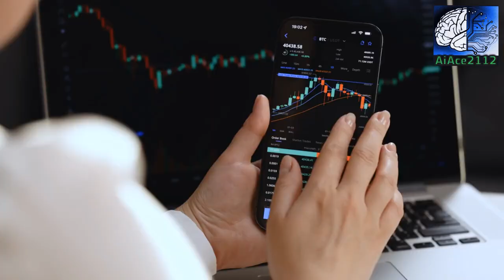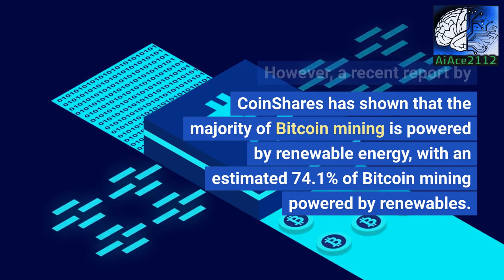Breaking Bitcoin News Alert: Today's Top Stories 2023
In this video, we bring you the latest Bitcoin news from around the world. Our team of expert analysts has scoured the internet to bring you the top stories of the day that are sure to impact Bitcoin and the cryptocurrency market. From price fluctuations to regulatory updates and everything in between, we've got you covered with the most up-to-date information.

Whether you're a seasoned Bitcoin investor or just getting started with cryptocurrency, you won't want to miss this breaking news alert. We delve into the details of the stories behind the headlines and provide insightful analysis to help you navigate the ever-changing world of Bitcoin.

As the leading digital currency, Bitcoin is always in the news. With our comprehensive coverage, you can stay on top of the latest developments and be well-informed about the world of cryptocurrency.

So, sit back, relax, and prepare to learn about the most important Bitcoin news stories of the day. Whether you're watching from your laptop, phone, or TV, you won't want to miss this video. Thank you for tuning in!